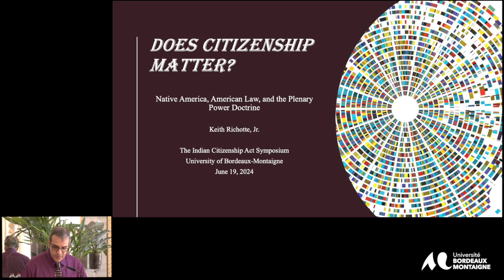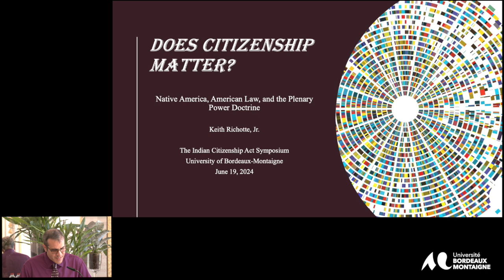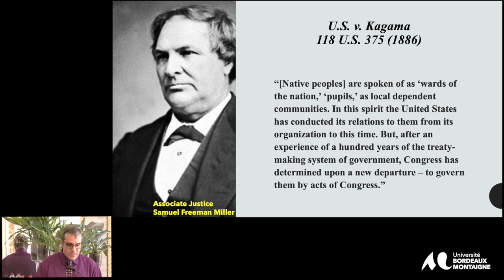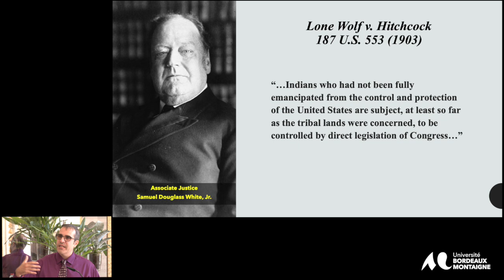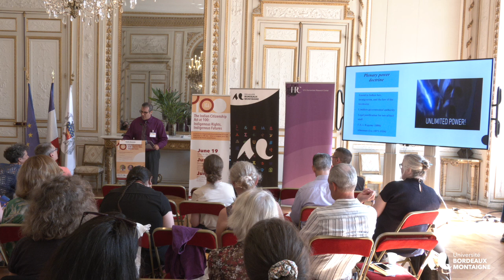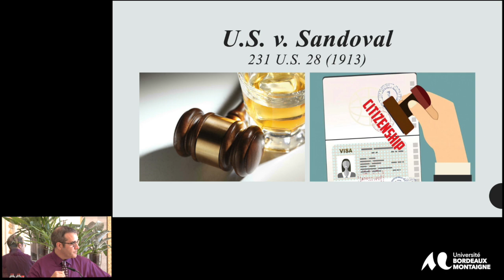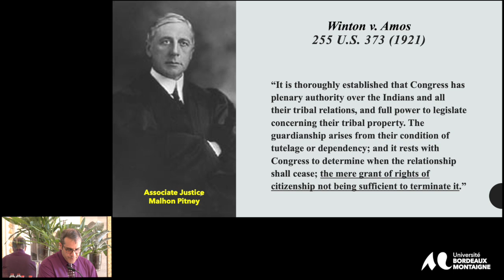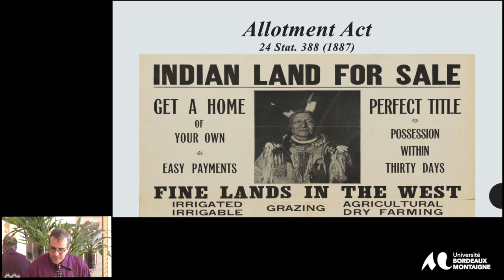Keith Richotte, The Indian Citizenship Act at 100: Indigenous Rights. indigenous futures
Panel 2
Indigenous Citizenship Reconsidered
Keith Richotte,
University of Arizona,
"Does Citizenship Matter?:
Native America, American Law, and the Plenary Power Doctrine."